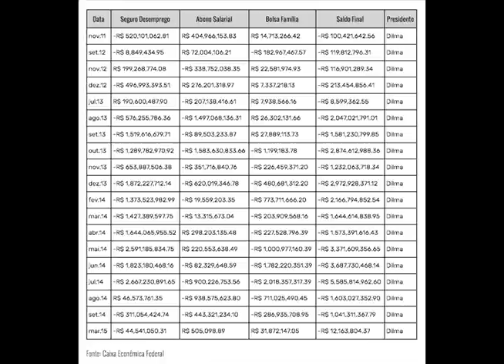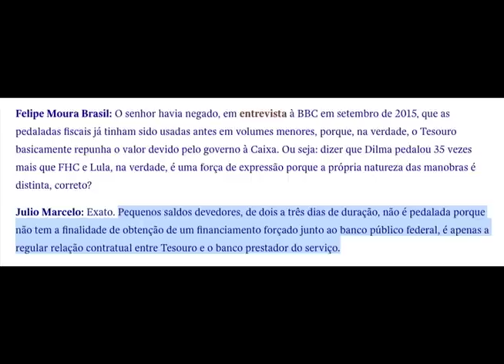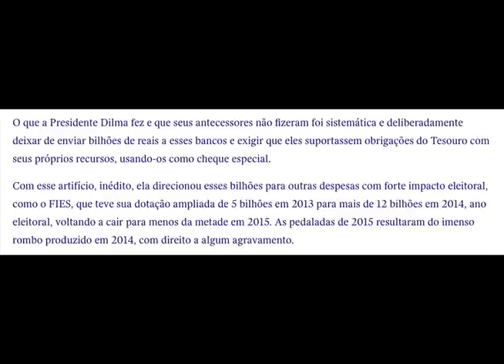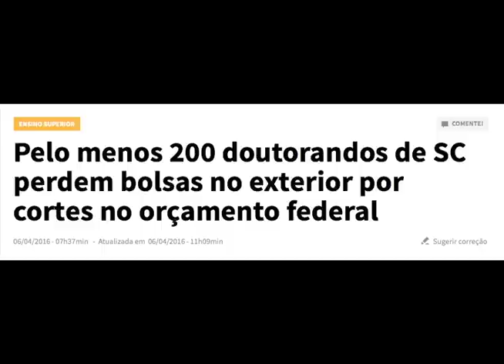Um crime gravíssimo de Dilma explicado à população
O colunista Felipe Moura Brasil explica o crime e os efeitos das "pedaladas fiscais" que podem levar ao impeachment Dilma Rousseff. Acompanhe!